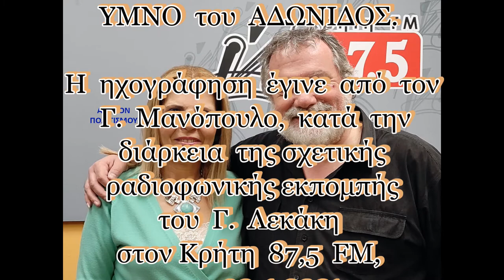Ο ΟΡΦΙΚΟΣ ΥΜΝΟΣ ΤΟΥ ΑΔΩΝΙΔΟΣ - ΜΑΡΙΑ ΜΑΡΑΓΚΟΥ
παρουσιάζει την συγγραφέα Μαρία Μαραγκού
να απαγγέλλει και να αποδίδει η ίδια στην νεοελληνική
τον ορφικό ΥΜΝΟ του ΑΔΩΝΙΔΟΣ.
Η ηχογράφηση έγινε από
τον Γ. Μανόπουλο,
κατά την διάρκεια της σχετικής ραδιοφωνικής εκπομπής
του Γ. Λεκάκη στον Κρήτη 87,5 FM,
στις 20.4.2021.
c+p
ΑΡΧΕΙΟΝ ΠΟΛΙΤΙΣΜΟΥ 2021.